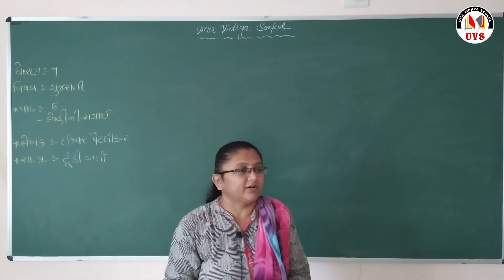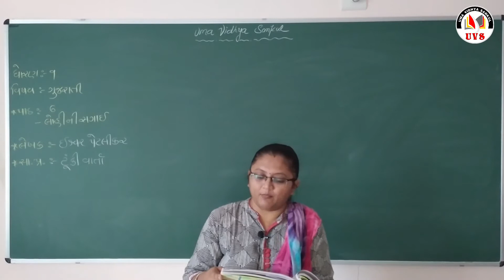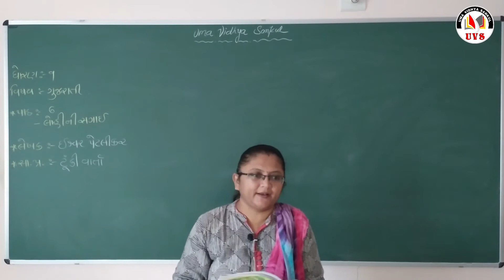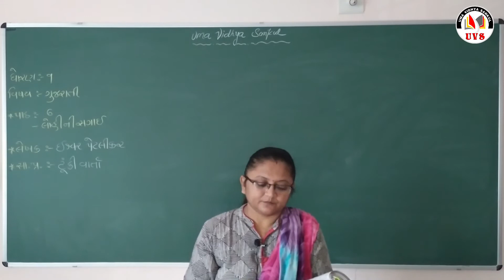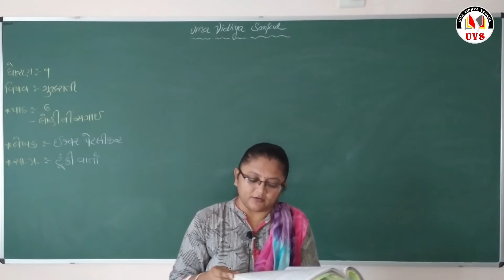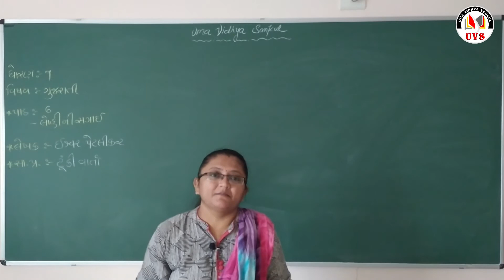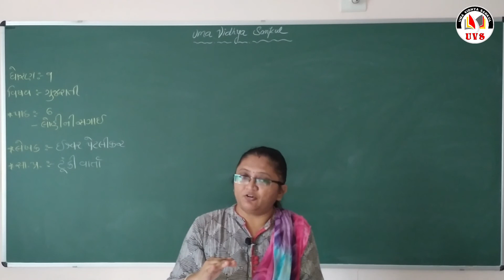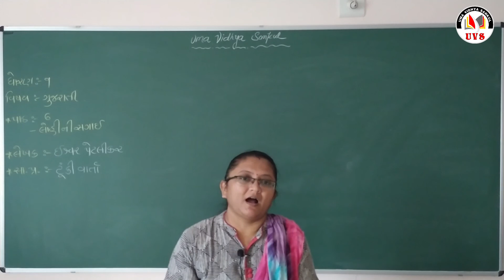Part - 3 | પાઠ - 6 | ગુજરાતી | Std - 9